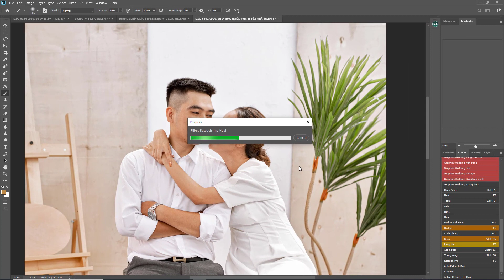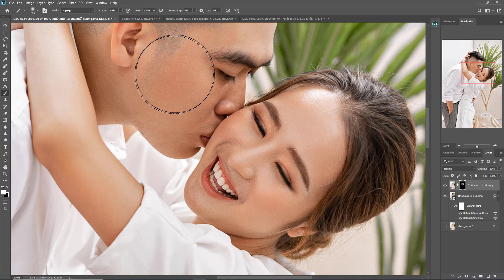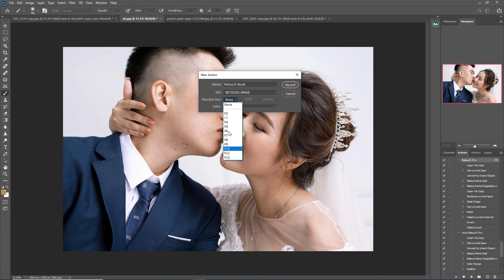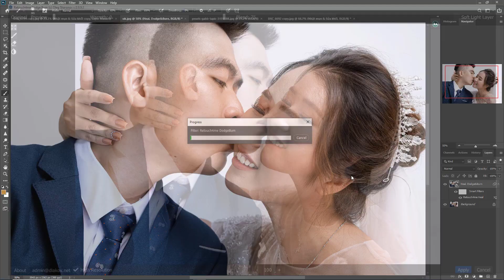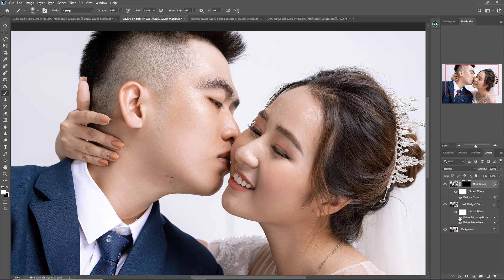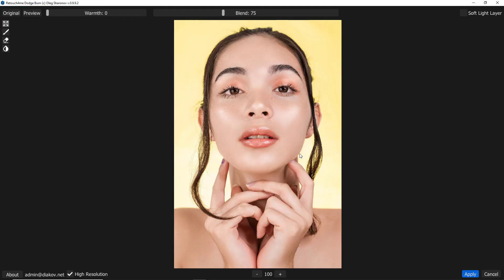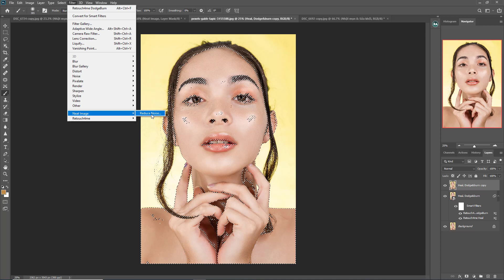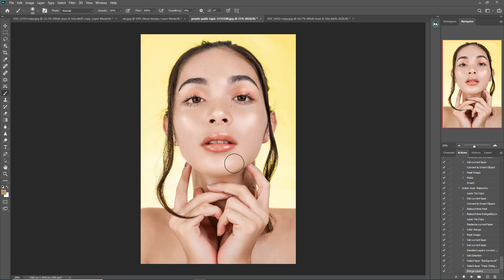Hướng dẫn tạo Action Auto Retouch chuyên nghiệp cực đẹp!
- Tự động nhặt mụn!
-Tự động tạo khối!
- Tự động tạo Texture da
Tất cả chỉ gói gọn trong 1 Action, chỉ 1 click! Tại sao không? Hãy xem hướng dẫn tạo Action Auto Retouch chuyên nghiệp cực đẹp!
Chia sẻ cùng mọi người!